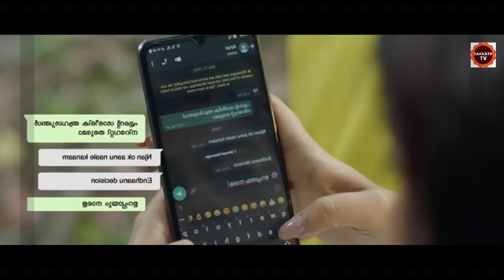ವಿರಹಾ ನೂರು ನೂರು ತರಹ | ಗಂಡನಿಲ್ಲದ ನೀರಜಾ ಕೋರಿಕೆಗಳನ್ನ ಹೇಗೆ ತೀರಿಸಿಕೊಂಡಳು ?| Neeraja Movie Story Kannada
1. Vadhuvu Season-1 Part-1

2. Vadhuvu Season-1 Part-2

3. Vadhuvu Season-2 Part-1 (OR)
Indu Season-2 Part -1

Neeraja Movie Story EXPLAINED IN KANNADA
Vadhuvu Season - 2  EXPLAINED IN KANNADA
Neeraja MOVIE KANNADA EXPLANATION
Hollywood Movie Explained in Kannada
Neeraja Ending Explained
Neeraja Explained
Neeraja Movie Explain inKannada
horror movie Kannada explanation
Neeraja Movie Explained
Neeraja Movie Explained in Kannada
Neeraja Ending Explained In Kannada
Neeraja Kannada Explanation
Neeraja Ending Explain in Kannada
Neeraja Explained In Kannada
Neeraja Movie Explainer
Neeraja Story Explain
Neeraja Full Movie Story Explain in Kannada

ಕನ್ನಡ ಪಿಕ್ಚರ್
ಹೊಸ ಕನ್ನಡಮೂವೀಸ್
ಕನ್ನಡ ಸಿನಿಮಾ ಜಗತ್ತು
ಸಿನಿಮಾ ಸಂಗ್ರಹ

movies explained
ending explained in kannada
movie explained
hollywood movie in kannada explained
Explained

Apocalypse · SYBS

Apocalypse

Music
1 songs

Apocalypse
SYBS
Apocalypse